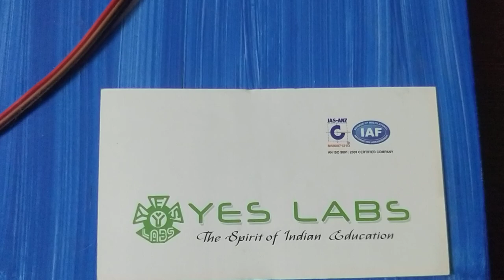SE 0059 intelligent lighting system for railway platform WORKING MODELS